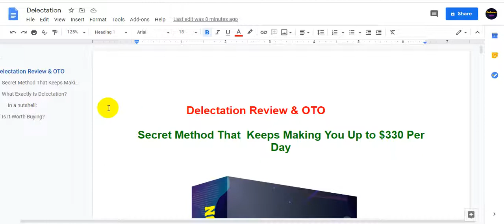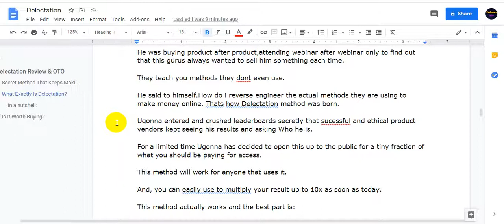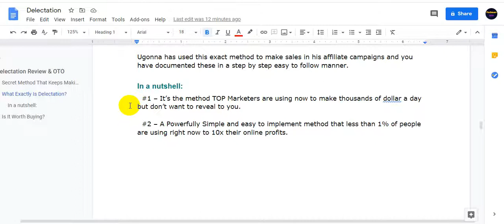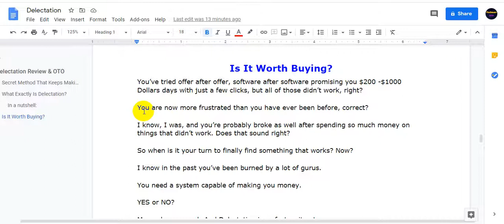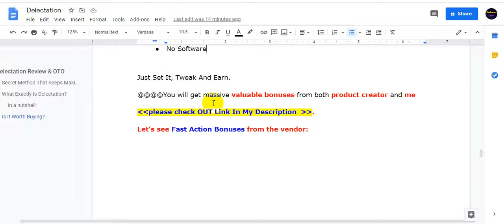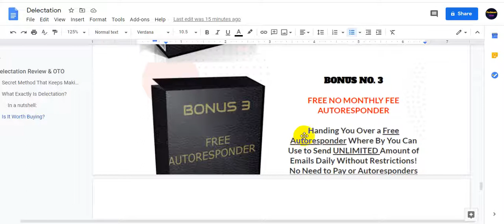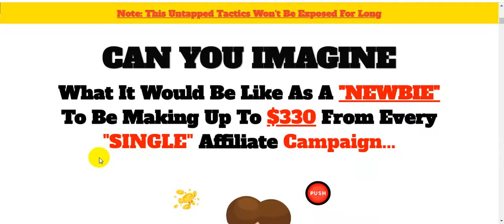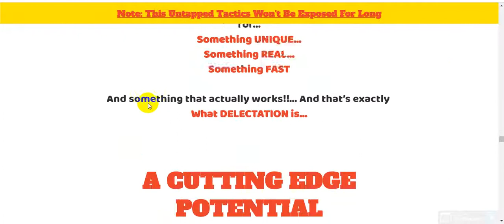Delectation Review + BONUSES 🏃‍♂️ HURRY! 🏃‍♀️ Watch my review for bonuses & important deadlines!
So What Is Delectation All About??

Here's Are Some Key Benefits You May Be Interested In Getting:

No actual work – you make other people do all the work for you
New, UNIQUE software and training
100% newbie-friendly, yet equally powerful for advanced marketers
PROVEN profitable over and over
Works in any niche
Works RIGHT NOW
All the traffic is built-in.

 Front End - Delectation: $12.95 - $27
Access the powerful Delectation training modules.

OTO 1 - Done For You Campaigns Plus Advanced Training: $37 / $27
In this Done For You campaign and Advanced Training, you will get an advanced method on how to double their earnings. You will also be provided with dozens of Done For You campaigns that are well researched and proven to convert in various niches. This is the Best DFY system you will ever need to crush it with the Delectation method.

OTO 2 - Reseller Rights: $77 / $47
With this upgrade, you can sell Delectation as your own product and keep 100% commissions across the entire funnel.

OTO 3 - Get Hundreds of Thousands of Visitors to Your Offers: $197 / $97
That way, you will not have to bother about traffic ever again. You Will also learn about 7 additional traffic methods to skyrocket your campaigns with various tips and tricks to make $300+ per day.

In this Delectation review, you will found all you need to make an informative decision to buy Delectation or not. I tell you all about Delectation bonuses, Delectation pricing, Delectation OTO’s and I do Delectation walkthrough of the whole system.

Regards,
Golam